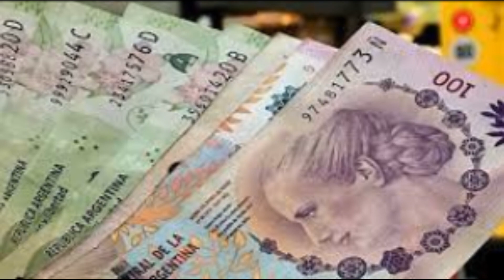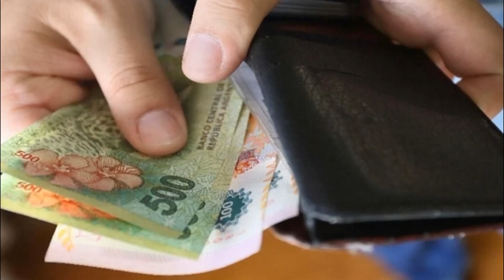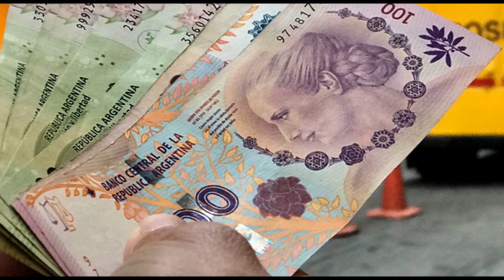JUBILADOS, NUEVO BONO POR AUMENTO DE SALARIO MÍNIMO